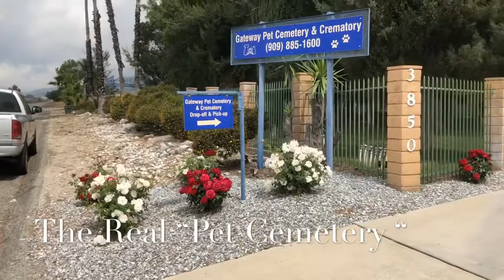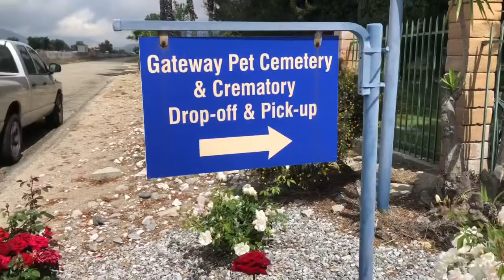PET CEMETERY...for real!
Cemetery for your pets! Unfortunately, when we have our fur kids, there comes a day when we have to say Goodbye, but there is an actual cemetery dedicated to this situation here in Southern California. They do cremations, have custom urns, and are really cool people to deal with during such a horrible time in a pet owner’s life.